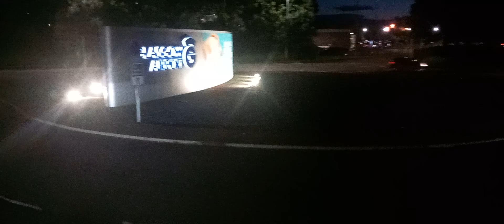*nighttime thrash!!*first Glasgow route 500 full journey-Glasgow Airport-Glasgow Central